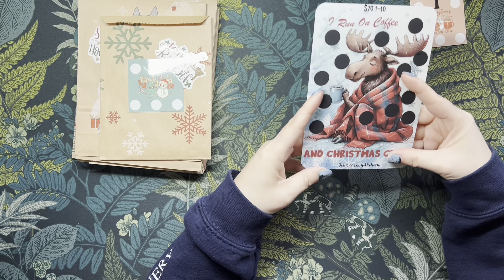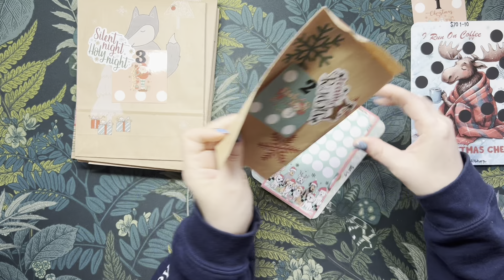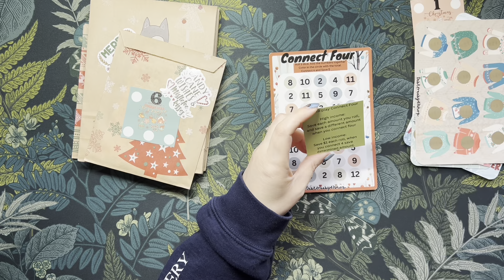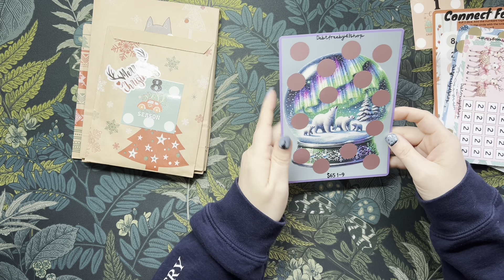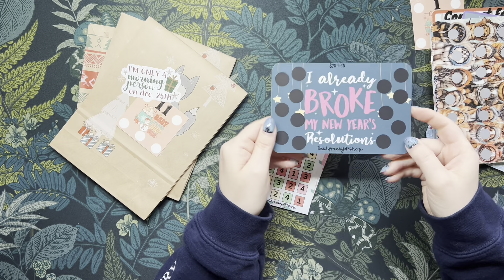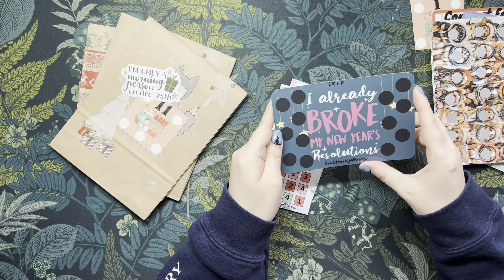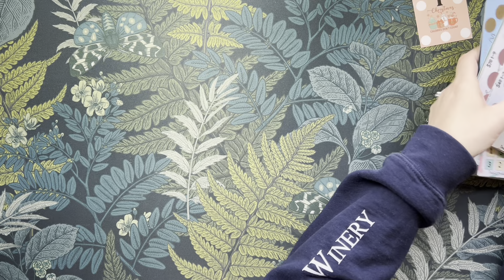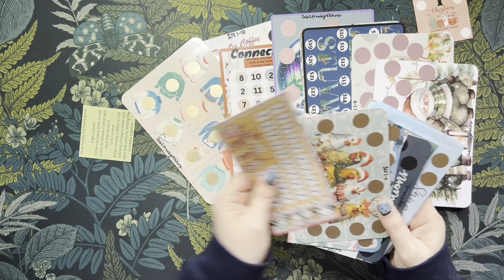Spoiler for the advent calendar!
Link to the advent calendar: